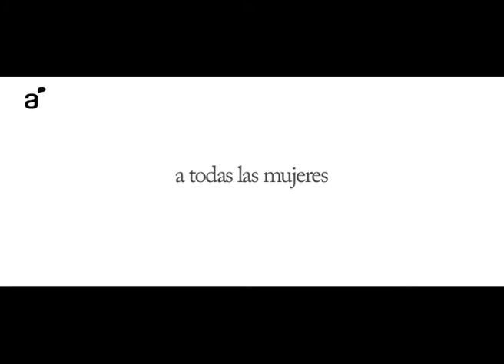Antel - Día internacional de la Mujer